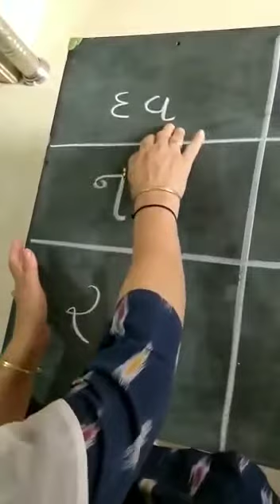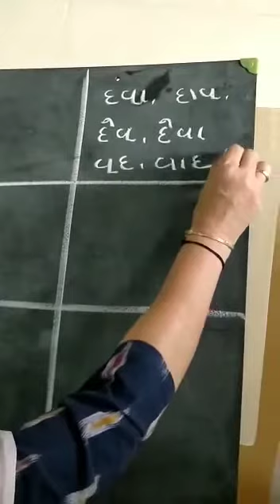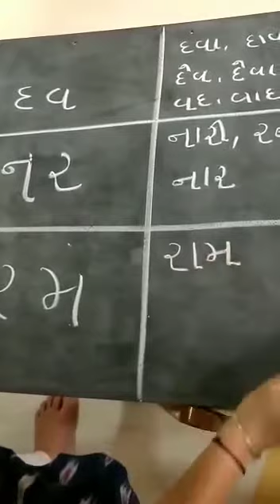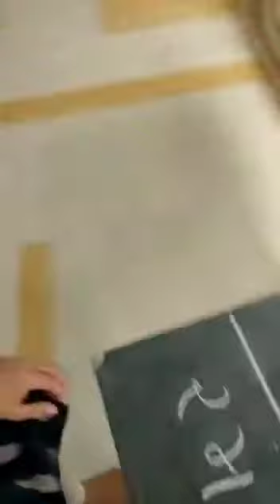પ્રજ્ઞા ધોરણ 1/2 ગુજરાતી રમતા રમતા શબ્દો શીખીએ - ભારતીબેન ગીનોયા શાળા નં. 51